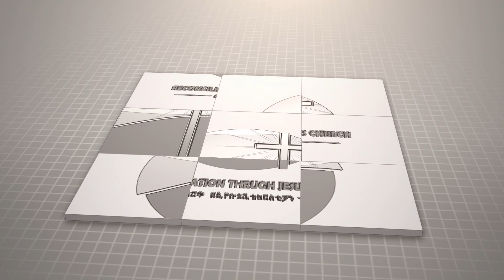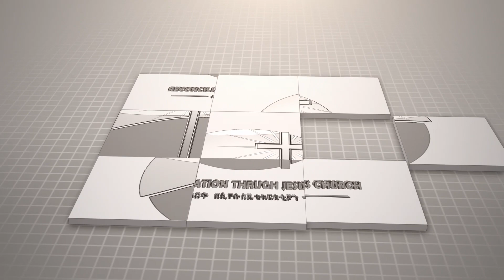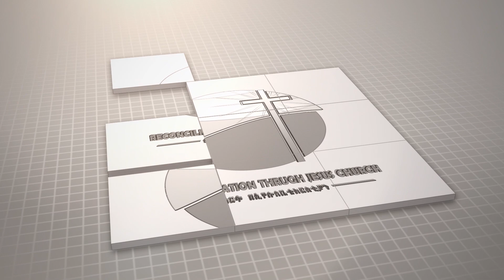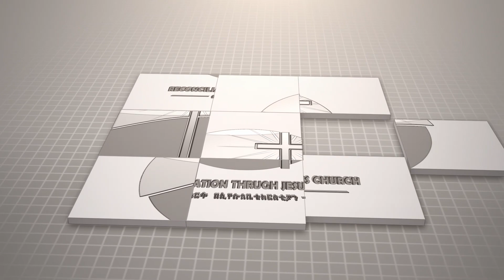አባት_አለኝ||የትውልድን_ልብ_የምያጸና ዘመን_ተሻጋሪ መዝሙር TSINGER TAYBELA WAJE